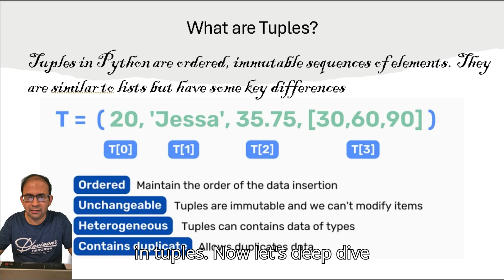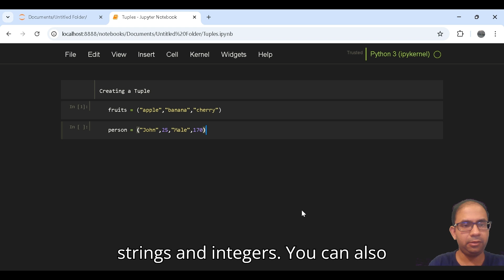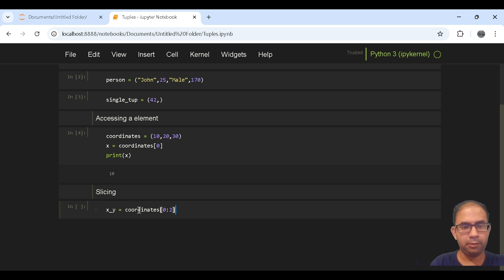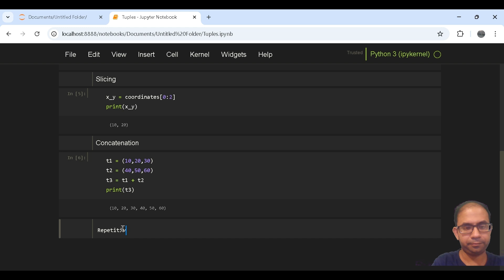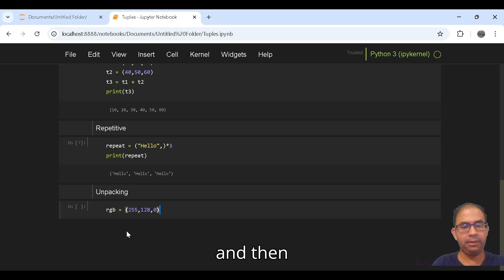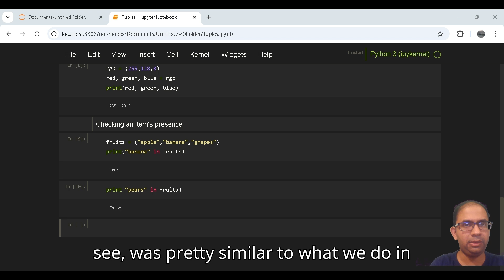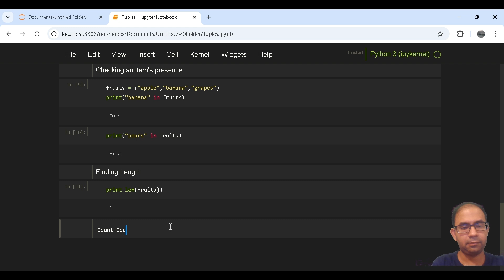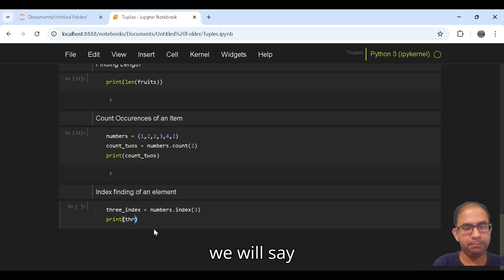Python Tips Tricks - Episode 3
In today's video we will see what tuples are and some widely used operations.